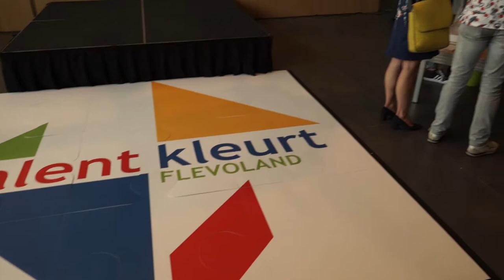Provincie Flevoland - Talent kleurt Flevoland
Impressie van het project 'Talent kleurt Flevoland'. Dit is een samenwerking tussen de provincie en de 5 Flevolandse Technasia. Samen zoeken deze partijen naar oplossingen voor provinciale maatschappelijke vraagstukken. Lees meer over dit project